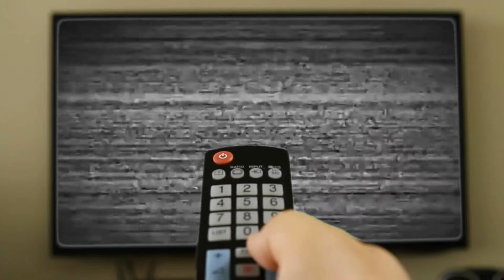Guajichismeando... Una plática entre amigos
Guajiamigo, el día de hoy comenzamos con un nuevo proyecto, nuestro PRIMER PODCAST, esperamos que sea de tu agrado y participes con nosotros, acompáñanos cada Viernes en punto de las 5 pm.

Si requieres alguna cotización de nuestros productos visita nuestra página web